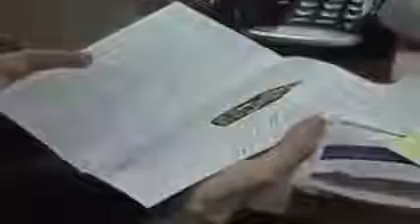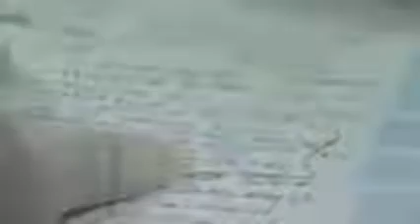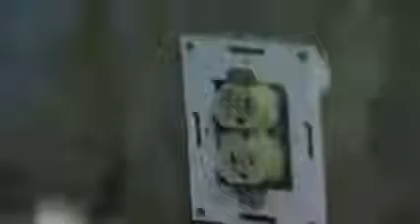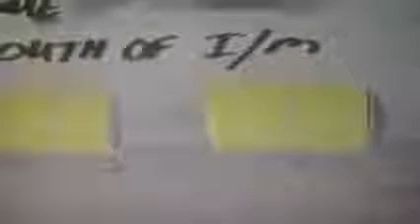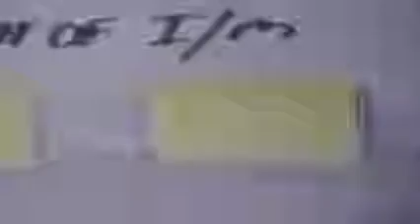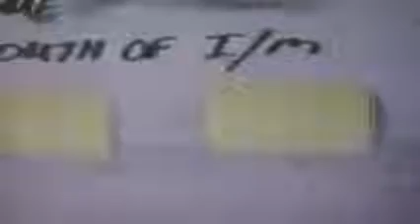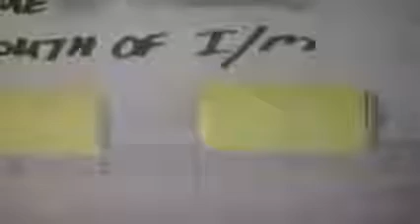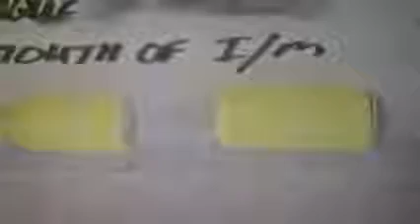Gang Bosse hinter Gittern ★ Das gefährlichste Gefängnis der USA ★ DOKU #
HIER ist ist der lang erwartete part 2 und part 3 der härtesten und brutalsten Gefängnisse der USA :: Land hinter Gittern ICH WüRDE MICH SEHR FREUEN WENN IHR. _-) Gang Bosse hinter Gittern.

In Utah werden sind als 4000 Gefangene unter . Die Iowa State Penitentiary (ISP) ist ein Iowa.

Beschreibung.

Lou Ferrante besucht das größte Gefängnis der Welt - und kann nicht glauben, was er da sieht! ▻ DER GANGSTER KODEX - immer sonntags. .